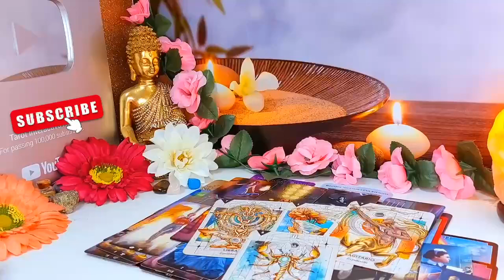AQUARIUS WARNING⚠️ NARCISSIST‼️ STALKER‼️ YOU WALKED AWAY FROM 😰 SEPTEMBER 2024 TAROT LOVE READING